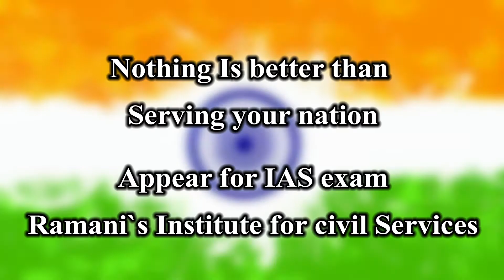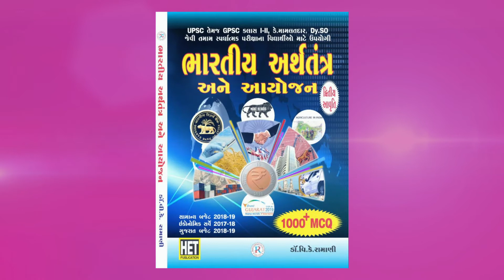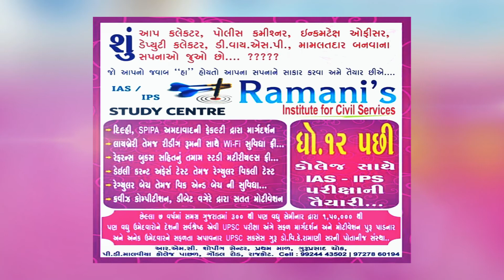RAMANI'S INSTITUTE FOR CIVIL SERVICES